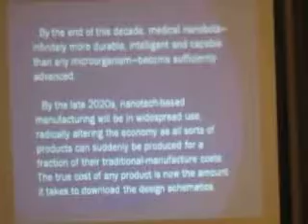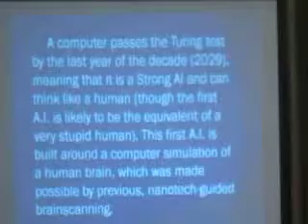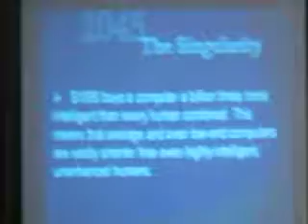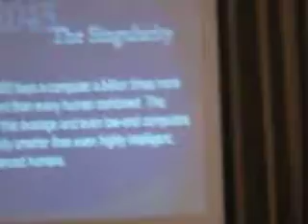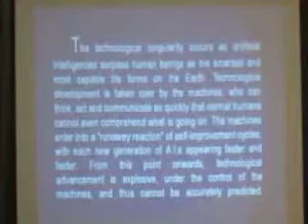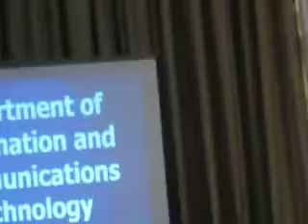Roilo Golez speech, Rotary Club of Makati, Peninsula, 31 August 2010 (5)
This is the speech of Congressman Roilo Golez in the Rotary Club of Makati.  Cong. Golez talked about his House Bill No. 16 proposing the creation of the Department of Information and Communications Technology (DICT). Roilo is known in Congress and the industry as a believer and practitioner of ICT in Congress. He was introduced by his Quirino Elementary and Quirino High School classmate Past President Conrado Marty. In his PowerPoint presentation, Roilo used materials that he got from the Commission on Information and Communications Technology and from the ICT presentation of Congressman Freddie Tinga (Taguig City), Chairman of the House Committee on Information and Communications Technology, as well as excerpts from the bestselling book The Singularity is Near by scientist and IT guru Ray Kurzweil.